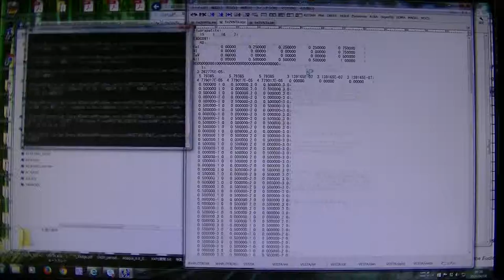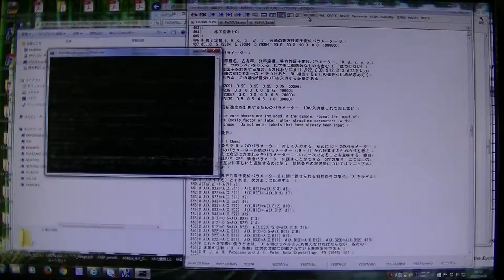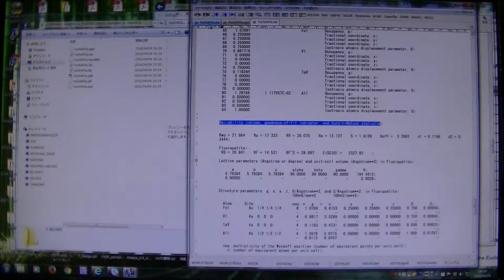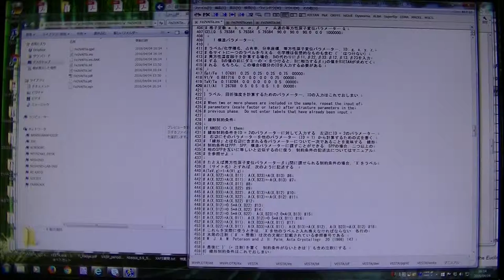リートベルト解析 RIETAN-FP その2 （単相、元素置換有り）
説明で誤りがありましてFWHM12のUVWはWUVの順が良いです。ANISOBR12も精密化してください。